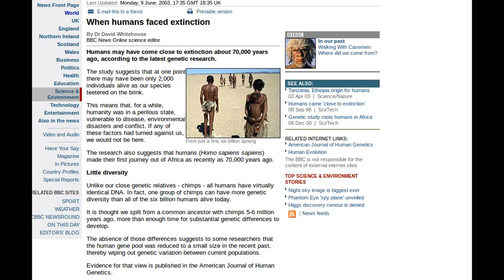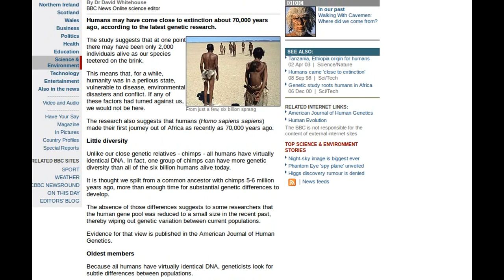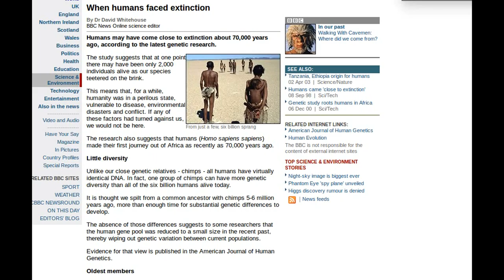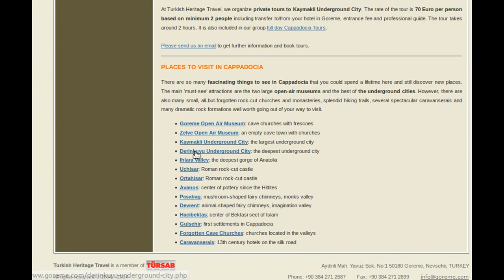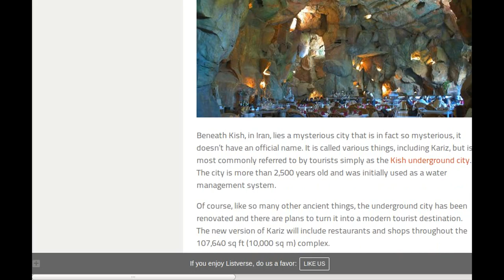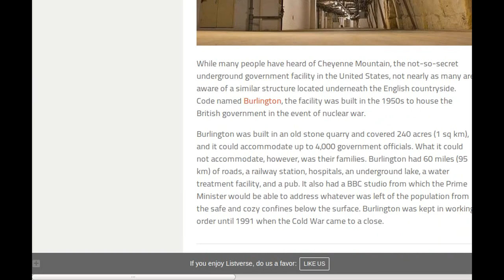Immigration = Depopulation Plans. Heres why. Conspiracy Theory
So why would countries want to encourage immigration from all over the world. There is only one theory that makes much sense. Depopulation. It sounds ridiculous at first but there is some very sound science behind this move.

Conspiracy theories about depopulation of the Earth come in a number of flavors. The general theme running through these theories is either that there is an imminent plan to reduce population using an overpopulation crisis as the pretext, or a secret eugenics plan cover-up. The elite thus need to kill off the "useless eaters" so, in the first case, they survive the crisis and, in the second, they can create either enough robots to replace them, or a new race of obedient super-humans.

Supporters of this theory often fail to understand the negative effects of depopulation and low populations. Fewer people will mean a smaller work force, strengthening the hand of those remaining, resulting in friction between labour and management. There will be fewer soldiers to have a strong military, meaning it will become harder to adequately maintain the safety of society. Above all though is that with too few people the structure of government would grow unstable, and would eventually collapse.